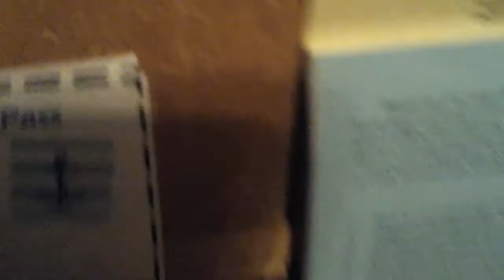My sister's dog tried to kill me.